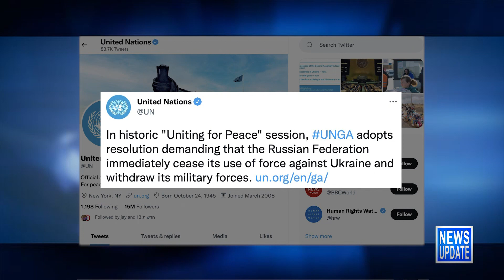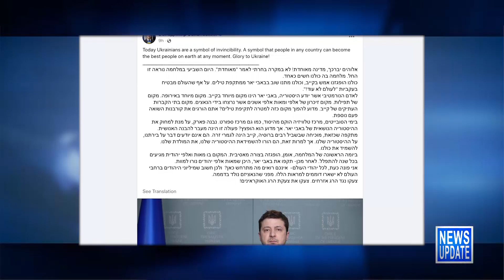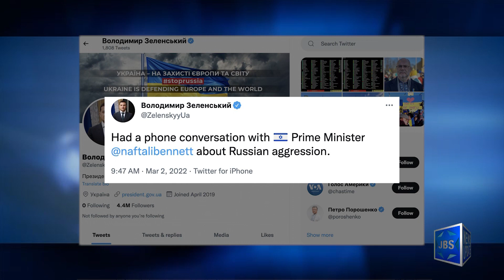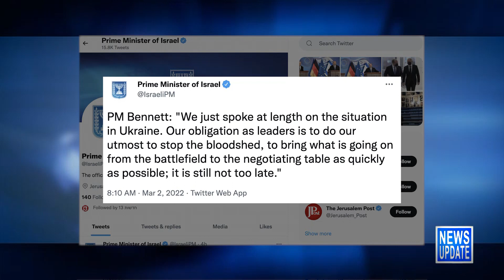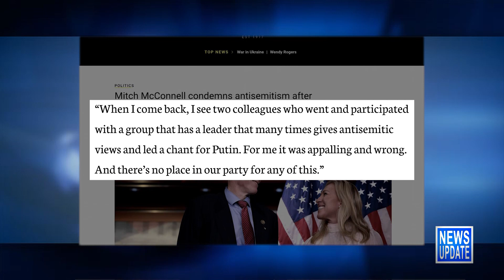JBS News Update - 3/2/22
JBS News Update with Teisha Bader from March 2nd, 2022.

Stories Include:

UN Vote Slams Russian Assault on Ukraine,
Zelensky to Jews of the World: Do Not Stay Silent,
Bennett Speaks with Ukrainian & Russian Leaders,
Ynet: Missiles Close but Babi Yar Unscathed,
German Chancellor Meets Israeli PM,
GOP Leaders Slam Reps at AFPAC

Programming:

At 7:30 Orthodoxy & Feminism is discussed at the JOFA conference.
At 8pm founding president  of JOFA, Blu Greenberg, is honored.
At 9pm filmmaker Paula Eisel talks about her documentary, 93 Queen.
At 1pm Director Morris Ben-Mayor talks about his new film, "Queen Shoshana," which looks at the life of famed Israeli Singer Shoshana Damari, on Jewish Cinematheque with Eric Goldman.
At 10:30pm Rabbi Ammiel Hirsch looks at the realities of war on the backdrop of the Ukraine crisis.